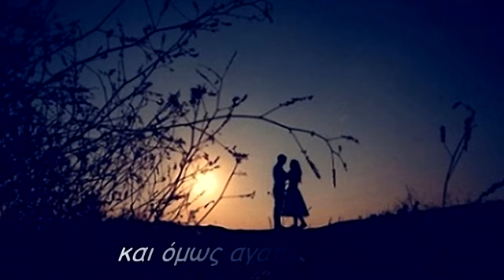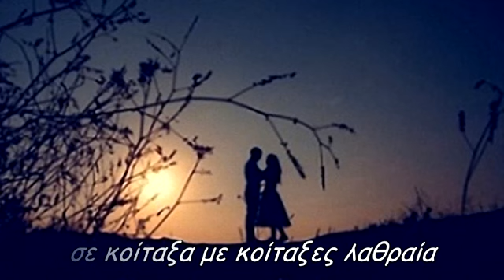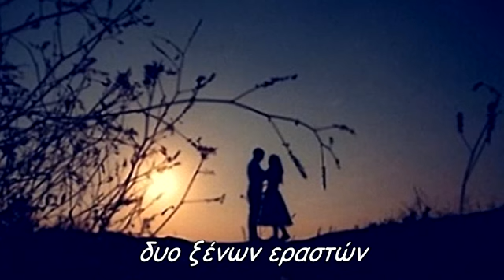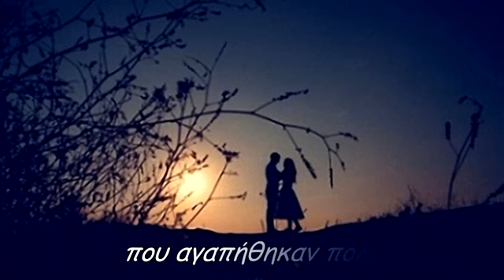Δεν γνωριζόμασταν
δεν είχαμε συναντηθεί
και όμως αγαπιόμασταν
δυο ξένοι εγώ και εσύ
σε συνάντησα τυχαία
δεν ήξερα ότι ήσουν εσύ
σε κοίταξα με κοίταξες λαθραία
είπαν οι καρδιές ένα γεια
και χάθηκες στο πλήθος
μια αγάπη έσβησε μοιραία
δυο ξένων εραστών
που αγαπήθηκαν πολύ
star30300
Παραγωγή Απρίλιος 2021